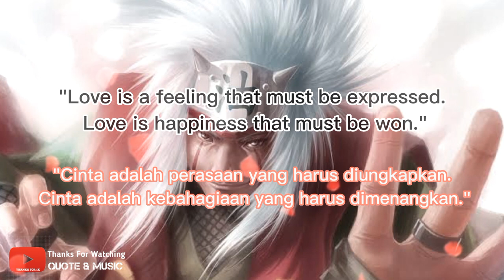Life Quote & Music Syntact - Ego [NCS Release]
quotex strategy,
ncs,
ncs music,
ncs background music,
ncs songs,
ncs_artist,
ncs vlog music,
ncs invisible,
ncs fearless,
ncs bass boosted,
ncs arcade,
ncs ark,
ncs adventure,
ncs alone,
ncs apocalypse,
ncs army,
ncs attitude music,
ncs_artist godzilla,
alan walker ncs,
ark ncs,
alan walker spectre ncs,
army ncs,
adventure ncs,
alone ncs,
attitude ncs music,
arabian nights ncs,
about me ncs,
all ncs songs,
ncs blank,
ncs best,
ncs bass,
ncs beats,
ncs bgm,
ncs blue,
ncs background music no copyright,
ncs next man,
bncs splish,
bnhs hymn,
ncs sounds,
ncs drum and lyre,
bnc syrup,
best ncs songs for gaming,
blank ncs,
ncs candyland,
ncs cartoon,
ncs cradles,